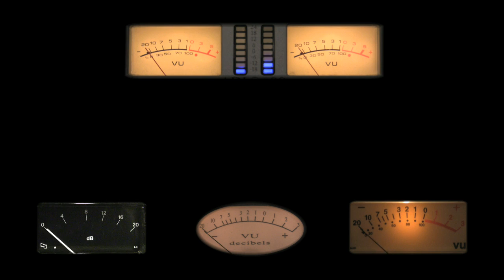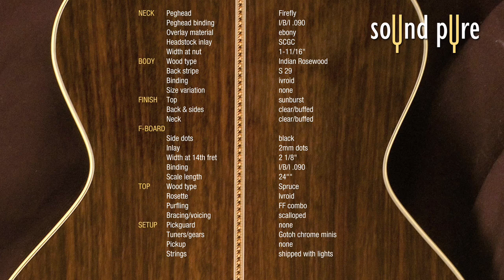Santa Cruz Firefly Guitar Demo at Sound Pure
Ryan Cavanaugh plays a Santa Cruz Firefly Acoustic Guitar in the Sound Pure Studios live room.

Recording path:
Peluso 22 251 Matched Pair Mics
Great River MP-2NV
Lynx Aurora 16 AD Converter